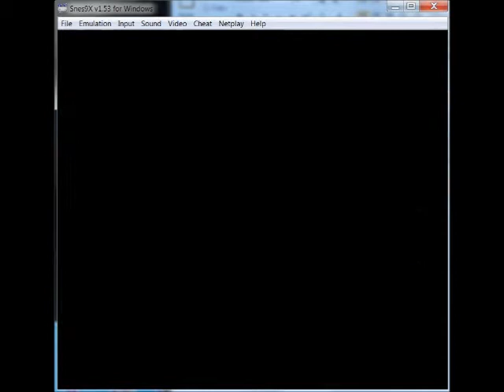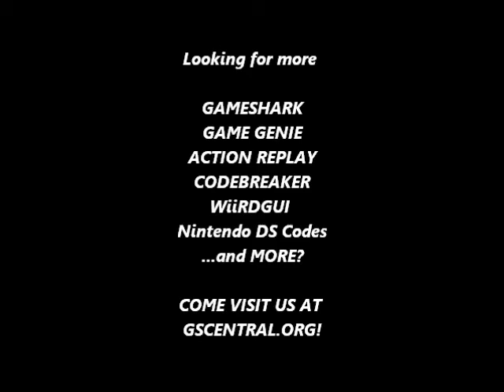GSCentral.org - Bastard!! Ankoku no Hakai shin (J) (SNES) - Hit Anywhere/Invincibility P1 (GG)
Hit Anywhere P1
6D6D-1FA2
By nolberto82.

Invincibility P1
1D60-1DD3
By nolberto82
NOTE: Except for throws it seems.